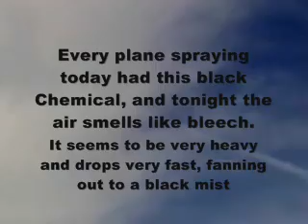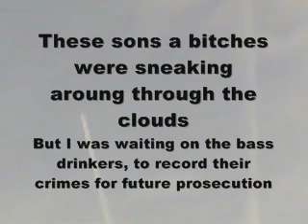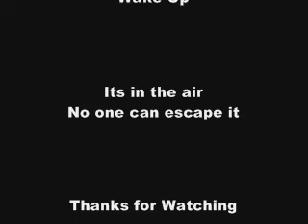HAARP black chemicals and influenza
**RE-UPLOAD** With my own music, and vocal mixes, fuck warner music group. Nwo's bitches.

Today we got blasted with the HAARP and also the chemtrails today had a heavy black mist in the middle, which seemed to fall very quickly and fan out to a dark mist. I use to think that it was a shadow but after watching it be sprayed through a pair of binos, i now have no doubt this is some other chemical, what that chemical is you will have to ask your Government. This is getting worse every week, people had better be waking up and waking others up, its the spreading of information that will hurt these criminal Governments, unless the damage is already done. Smash your tv and start thinking for yourselves.